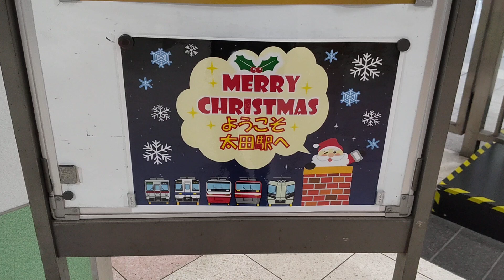良いですねぇ😄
太田駅の改札内にあるメッセージボードは毎回、工夫を凝らしているので感心します😄